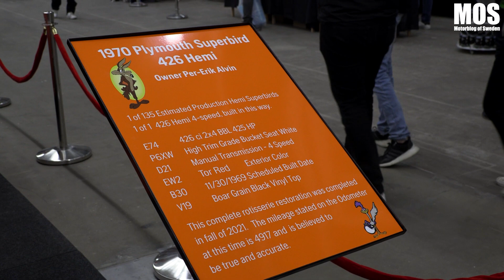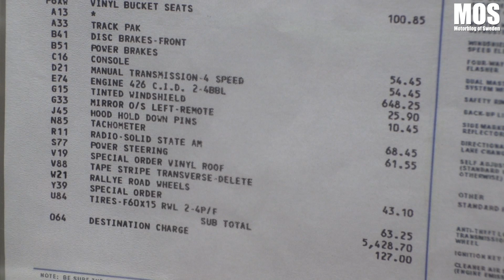Sundsvalls Motorshow 2022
Den här videon är ett betalt samarbete med Street Rulers Sundsvall. MOS besöker Sundsvalls Motorshow 2022 som öppnar upp med en skön mix av fordon. I det här avsnittet så visar Stefan Persson från Umeå upp sin prisade Willys kupé från 1941. Och Per-Erik Alvin från Nyköping var på plats med sin otroligt fina Superbird.